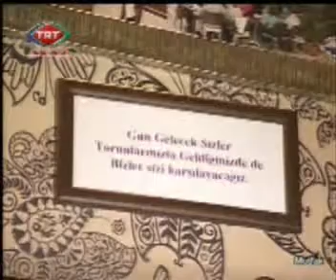emre almadık trt avaz mutfak